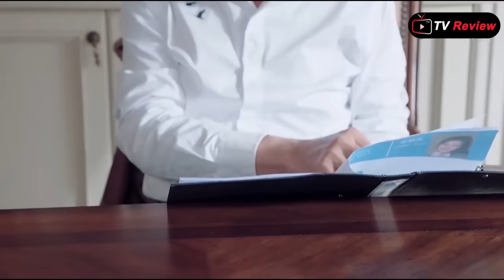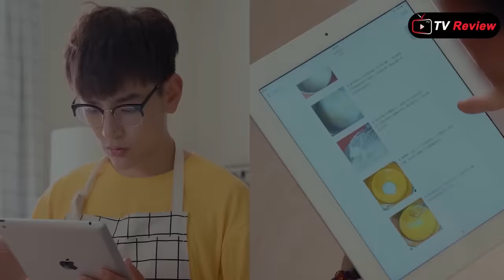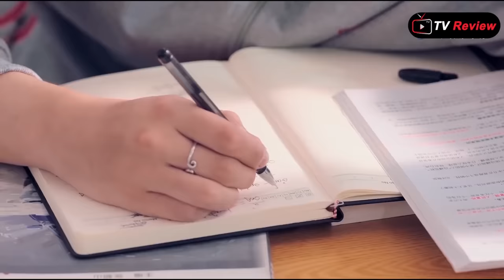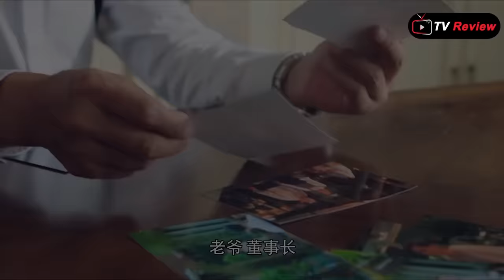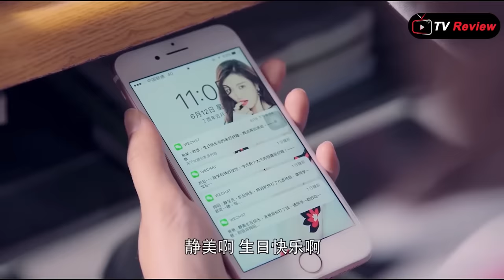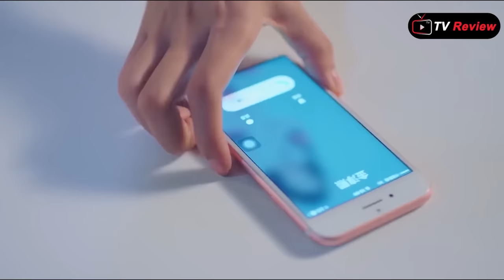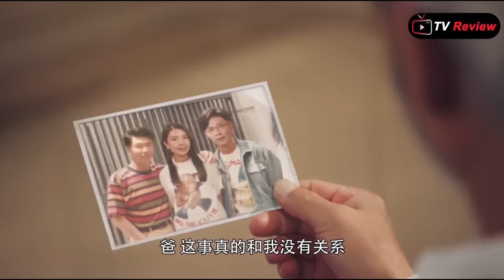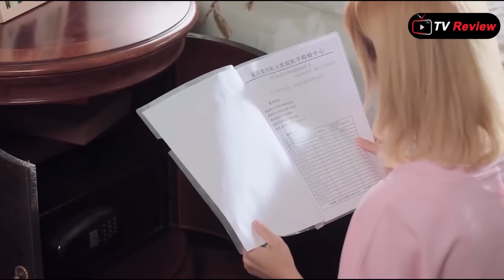ស្រីឆ្នាស់ប្រុសផ្ដាច់ការ វគ្គ២ ( មួយរឿងពេញ A ) | TV Review | Ra Sreytouch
ឧបតម្ភសម្រាប់លើកទឹកចិត្តអេតមីនតាមរយៈ
ខ្ញុំនឹងធ្វើការប្រកាសឈ្មោះអ្នកដែលបានផ្ញើនៅខាងមុខវីដេអូ
សួស្តីអ្នកទាំងអស់គ្នាជួបគ្នាម្ដងទៀតនៅក្នុងវីដេអូសាច់រឿងសង្ខេបដែលមានចំណងជើងថា ស្រីឆ្នាស់ប្រុសផ្ដាច់ការ វគ្គ២ មួយរឿងពេញ A

TV Review.